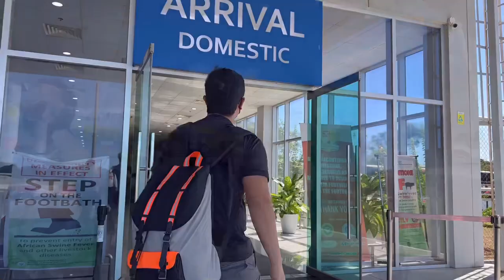BALABAC ISLAND PALAWAN | VLOG 1 - ONUK ISLAND, MOST BEAUTIFUL SANDBARS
Mary Khrystelle's travel diary presents Paradise on Earth. The place that is in almost every traveller's bucket list but, only a few could make it. Situation in the most southern part of Palawan, much nearer to Malaysia compared to Puerto Princesa. Balabac Group of Islands, Palawan  offers the clearest water, finest sand bar, powdery sand, beautiful trees, and many more wonders to discover. 💛🧡

Balabac Itenirary
10,990k/pax 4D3N tour.Minimum of 8pax
Inclusion:
*RT AC Van transfer(shared) PPs-Buliluyan
*RT boat transfer
*fullboard meals(Breakfast-Lunch-Dinner)
*all entrance fees
*accomodation-AC/Fan(town)
  -Tent/kubo(island)
*tour insurance
*life vest
*local tour guide.
Itinerary:
🌴Day 1-3AM pick up from PPs-Buliluyan.5-6hours travel.(🌞Lunch-Dinner)
* start of island hopping.
Destinations:
📍Canimeran Island
📍Patawan Island
📍Sicsican Island
5:00 Camp at Sicsican. Dinner and rest.
🌴Day2-(BLD)
Destinations:
📍Starfish sandbar
📍Onok Island
📍Nasubata Reef(snorkeling)
5:00 PM Back to Basekamp. Dinner and rest.
🌴Day 3-(BLD)
Destinations:
📍Mansalangan sandbar
📍Bragi Island
📍Punta Sebaring
5:00 PM back to Basekamp. Dinner and rest.
🌴Day 4-(BL)
Destinations:
📍Candaraman Island
📍Canibungan Island
📍Tangkahan Island

* 2:00 PM back to buliluyan. Travel to PPS.

Note👨‍🏫:
🛫Take a flight a day before the scheduled tour for a joiner tour and exit flight must be a day after the last day of tour.
📍Guest must be fully vaccinated. Vaccination card will be check at buliluyan port
📍Fill out out the S Pass. (Select Palawan as your
     destination)
🏖️All islands to be visited are depends upon the weather for your safety. We will discuss it upon meet ups.
🏖️ Php.1,000.00/head deposit. It will be deducted on total payment.
☝️in case you want to cancel your tour schedule, early communication must be done!
👆Refund can be avail only if cancelation has been done 2 Weeks before your scheduled tour.
☝️Additional 400/pax per night if you prefer AC room in  town.
☝️Inform us early if you have allergies on seafoods or if there are foods that you are not allowed to eat(e.g pork&crabs/shrimp)
❎Exclusion:
❎Airfare
❎Hotel in Puerto Princesa
❎Day1 breakfast(guest may eat on stopovers
     during travel Pps-Buliluyan)
❎Day4 Dinner

Camera used:
Gopro Hero10